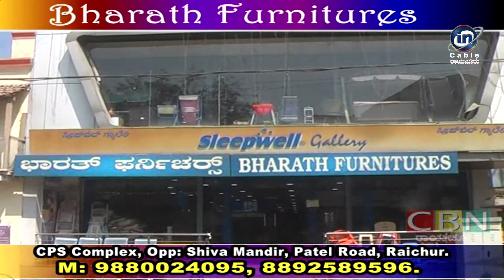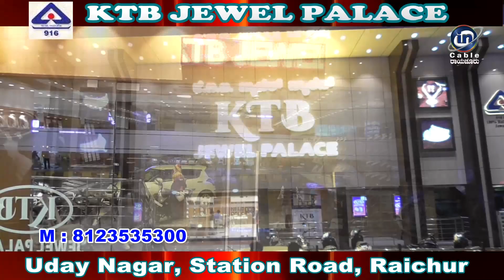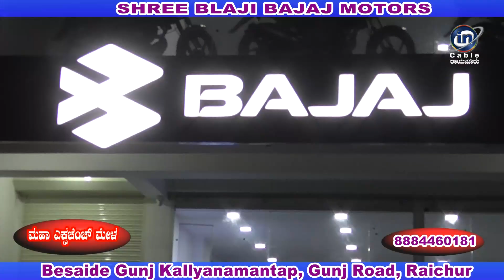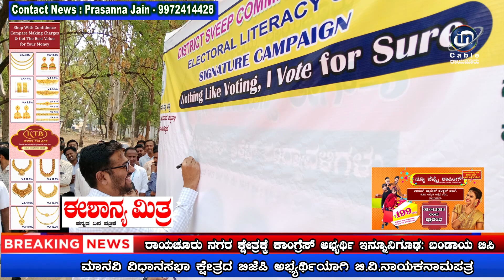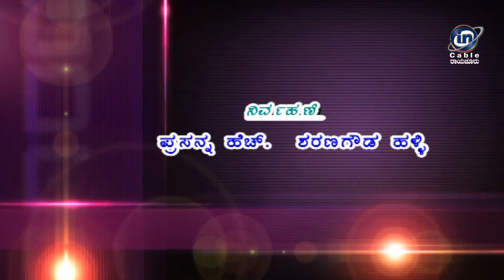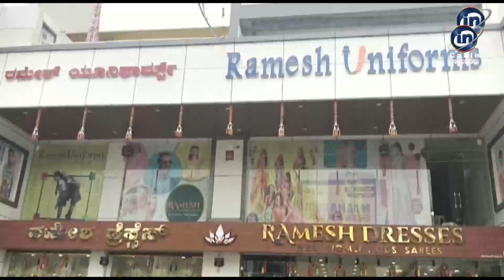in Cable News Raichur 19/4/2023